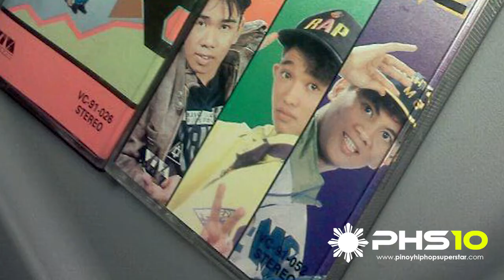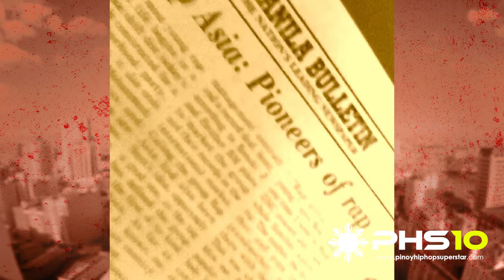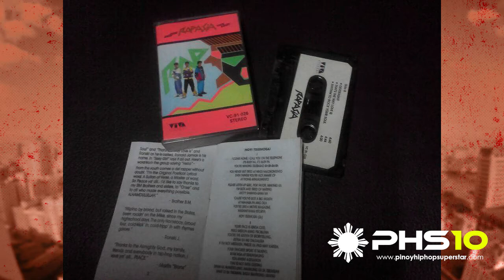Pinoy Hip-hop Evolution Episode 9 Rap Asia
Martin "The Bronx" Magalona, Ronski J, and Ben Mohammad.

Dahil nasimulan ng rap group sa pilipinas, meron ding isang rap group ang nabuo sa pamamagitang ng isang pa contest ng VIVA, tatlong individual na nanalo ng patimpalak na yun ang pinagsama sama para makabuo ng isang rap group called RapAsia kasama sila Martin "The Bronx" Magalona nakapatid ng yumaong Francis M., Ronald Jamias aka Ronski J, at Ben Mohammad na mas kilala bilang Brother BM na itinituturing na father of Chavacano Rap sa pilipinas. Sila ang kauna unahang rap group sa pilipinas na gumagamit ng tatlong lengwahe. Kilalanin sa episode na ito ang RapAsia

Pinoy Hip-hop Superstar's (PHS) PINOY HIP-HOP EVOLUTION
may contain copyrighted material the use of which has not

We are creating such content to advance understanding
of Pinoy Hip-hop; educate people about its history
and the influence on the Pinoy hip-hop scene now.

We believe this constitutes a fair use of any such
copyrighted material.

Pinoy Hiphop Superstar is a database of Pinoy hip-hop/rap with the main goal of informing hip-hop fans about local artists, history, and more. Make sure to follow us to check the latest in local hip-hop.